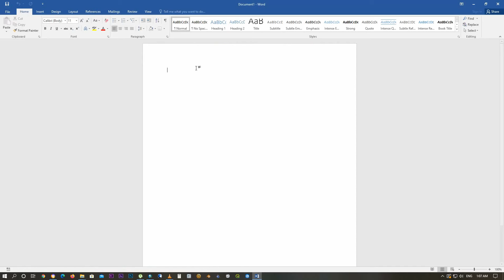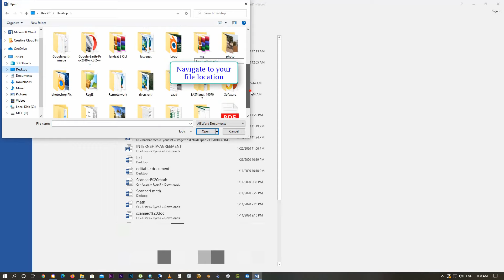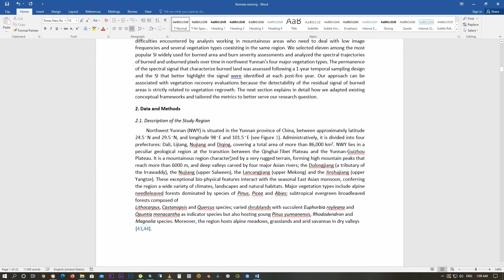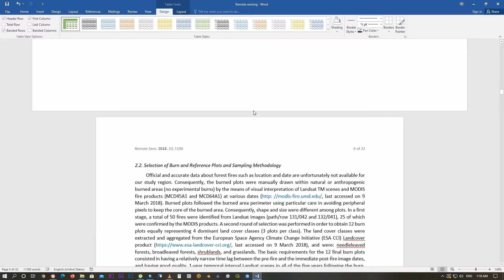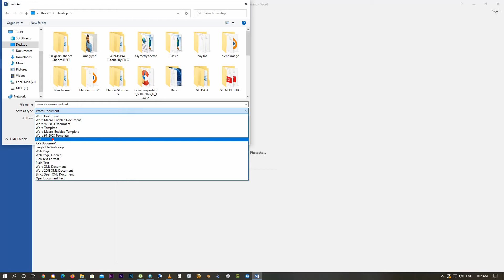How to Edit PDF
Converting and editing PDF in MS Word Document, make sur you have Microsoft office 2013 or newer version.